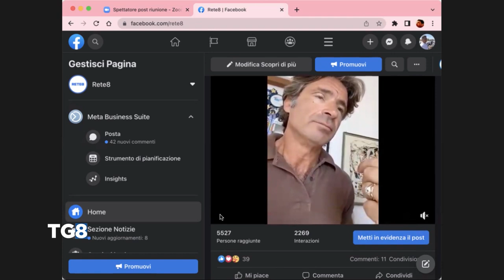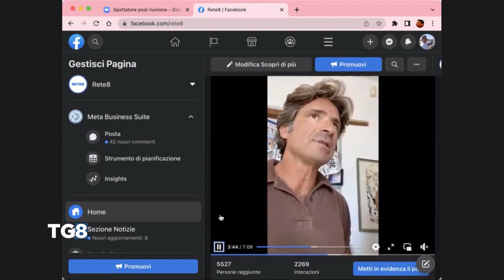Agguato al “Bar del Parco”: parla Matteo Di Martino, avvocato della figlia e amico di Walter Albi